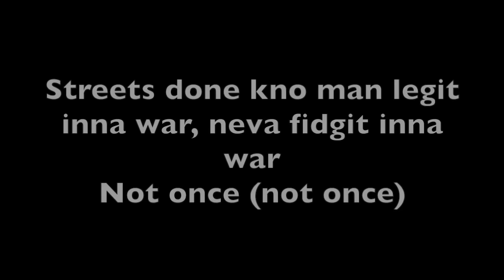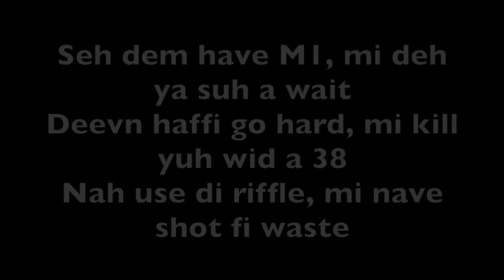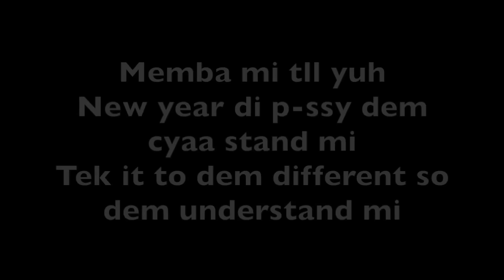Alkaline- Microwave (Lyrics)